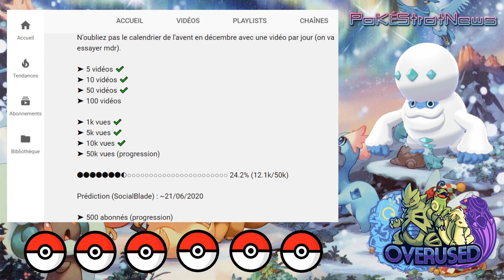[5/24] LES 6 POKEMON LES PLUS UTILISÉS EN STRATÉGIE | PokÉStratNews - Pokémon Épée et Bouclier ⚔️🛡️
Le pourcentage d'utilisation de chaque pokémon de chaque tier de pokémon showdown a été révélé. C'est pourquoi je vous présente les 6 pokémon les plus joués en OU 8G en stratégie.

💬 Mon discord : ♋ ツ Hikuyo ツ ♋#3874

🔍 Mon matos pour filmer IRL (ça arrivera bientôt sur la chaîne)

✂️ Logiciel de montage vidéo : filmora9/shotcut

🌐 Logiciel de miniatures : canva/photofiltre (pour l'instant je fais avec)